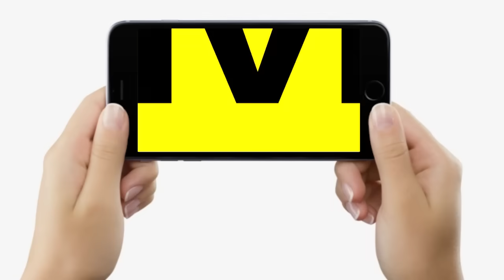Hari Sahani ने तोड़ दिया Mukesh Sahani का सपना, कहा-भाषण देने से नहीं बनता कोई नेता, वो तो है करेला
Hari Sahani ने तोड़ दिया Mukesh Sahani का सपना, कहा-भाषण देने से नहीं बनता कोई नेता, वो तो है करेला... | Bihar News | LiveCities